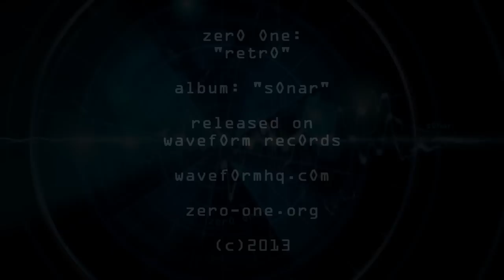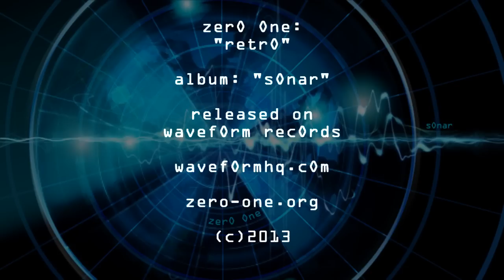'retrO,' from the zerO One album 'sOnar.'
official upload from the zerO One studio. 'retrO,' from the album 'sOnar.' © by zerO One ®